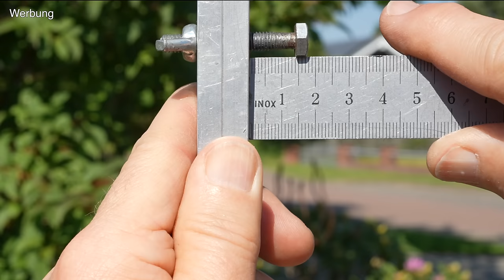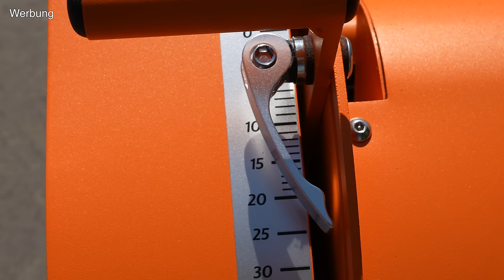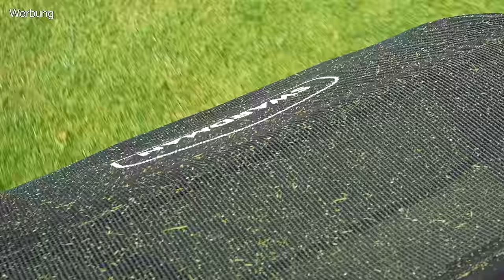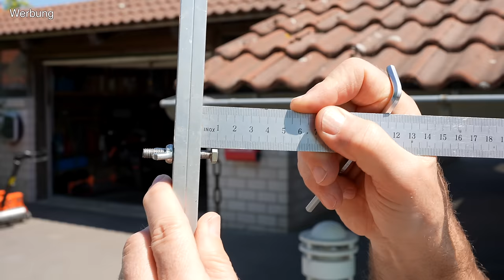Der leiseste SPINDELMÄHER auf dem Markt? Ich teste den SWARDMAN Electra 2.0 mit 10 Messer Spindel.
Ich teste den Swardman Electra 2.0 mit der 10 Messer Spindel für Schnitthöhen unter 15 mm (Werbung).

Der Akku-Spindelmäher ist eine Weiterentwicklung der erfolgreichen ersten Generation dieses Modells und wartet mit mehreren wesentlichen Verbesserungen und innovativen Lösungen für eine großartige Benutzererfahrung und noch bessere Mähergebnisse auf.

Eine der wichtigsten Eigenschaften, die den Swardman Electra 2.0 einzigartig machen, ist seine außergewöhnliche Akku-Laufzeit. Der moderne LiFePO-Akku in Kombination mit einer hervorragenden Softwareoptimierung versetzt den Electra 2.0 in die Lage, 1700 m2 pro Akku-Ladung zu mähen. Das sind 300 m2 mehr als bei der ersten Electra-Generation.

Der Swardman Electra 2.0 verfügt über die Funktion des intelligenten Aufladens. Mit dem ausgeklügelten Batteriemanagementsystem (BMS) werden die einzelnen Batteriezellen gleichmäßiger und schonender aufgeladen, was für eine signifikant höhere Zuverlässigkeit und Lebensdauer des Akkus sorgt.

Der Electra 2.0 kommt mit einer Innovation in Gestalt eines optionalen Textilkorbs anstelle des traditionellen Metallkorbs daher. Der Textilkorb verbessert den Benutzerkomfort beim Rasenmähen. Er lässt sich einfacher entleeren, da er 1650 g weniger als der Metallkorb auf die Waage bringt. Angesichts der teilweisen Transparenz des Textilmaterials hat man beim Mähen immer im Blick, wie weit der Korb bereits mit Gras gefüllt ist.

Die gleichmäßige Gewichtsverteilung ist ein weiteres wesentliches Designelement des Electra 2.0, das zu einer optimalen Stabilität und komfortablen Handhabung beiträgt. Gleichzeitig wird ein präziser Schnitt über die gesamte Arbeitsbreite des Rasenmähers gewährleistet.

Kapitel
00:00 Begrüßung
01:54 Einstellungen prüfen
08:50 Fairway auf 14 mm mähen
14:30 erstes Fazit
15:18 Abschlag mähen
18:31 7 mm Schnitthöhe
19:12 Grün auf 7 mm mähen
20:20 Fazit

🎁 Bücher
(*) Handbuch Rasen